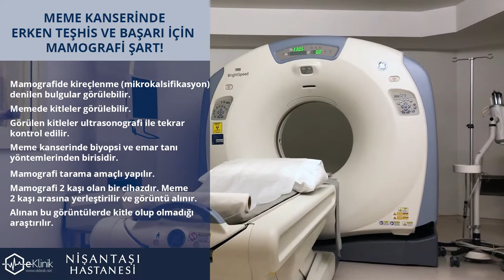Meme kanserinde erken teşhis - Uzm. Dr. Ömer Faruk Evcil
Uzm. Dr. Ömer Faruk Evcil, ''Meme kanserinde erken teşhis'' sorusunu yanıtlıyor.